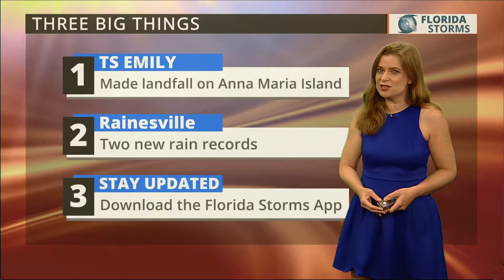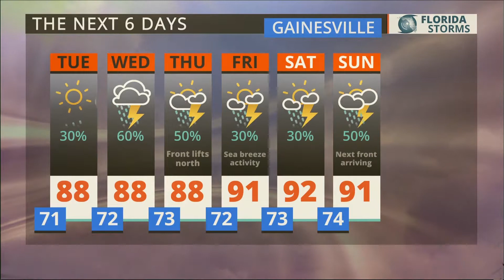Jul 31, 2017 at 1:03:25 PM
As seen on WRUF-TV (Cox 1006 or 10.1) and published Monday Jul 31, 2017 at 1:03:25 PM.